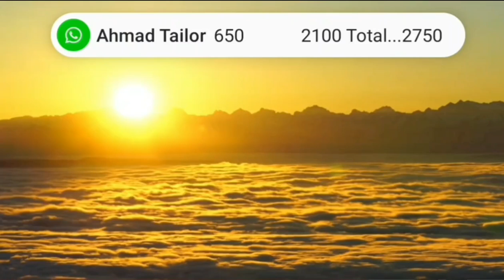surat mulk| surat mulk quran| night time quran